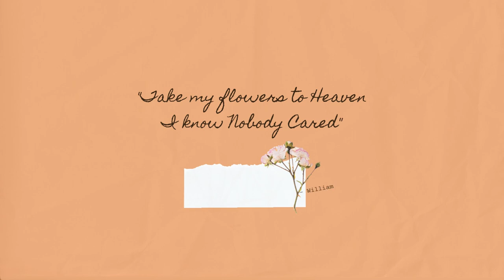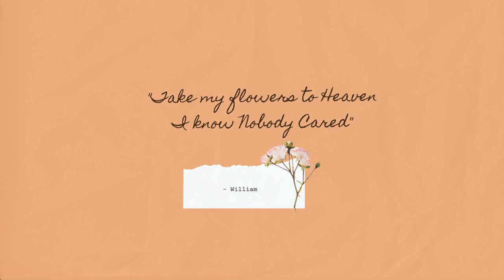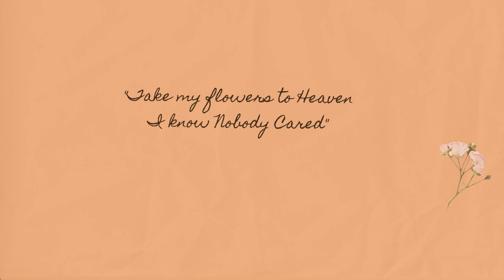William - "Flowers" (Official Visualizer) [prod.Yondo] 2023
"Flowers" - (Official Visualizer) [prod.Yondo] 2023

It happened on the 31st of December last year.  I believe I did my best collaborating with Chad lee and my great brother Christie Groepies I'm the baby and he always is my blood I'm going to make my mother proud and my grandpa rip grandpa just when I wanted to make your first baby girl proud I lost you not just you a person who forgive me for everything I did and always motivated me I miss both of y'all so much but you're in a better place now your word was to me money isn't everything so make the most of what you got save up for yourself because I won't be here forever and neither will your grandmother..
P.S
William-

- Directed, Filmed & Edited by:  ChadTheDopePhotographer